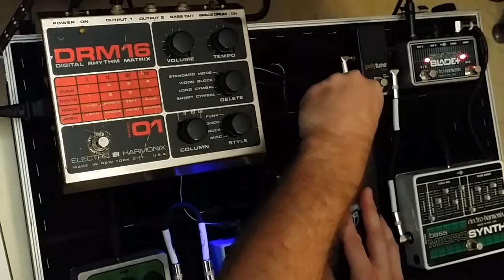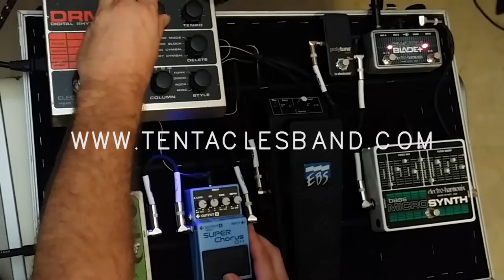Tentacles Lab 0002 (EHX DRM16 + MicroSynth + Big Muff + ...)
Gear used:
-EHX DRM-16
-EHX Bass Micro Synth
-EHX Bass Big Muff
-EBS Wah One
-BOSS Super Chorus
Mastered with Logic with minimum effects.